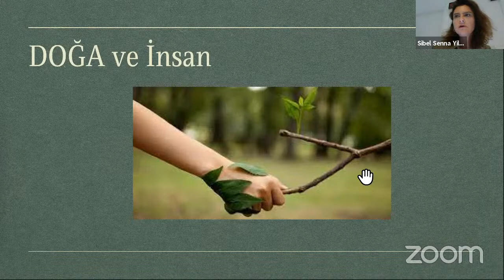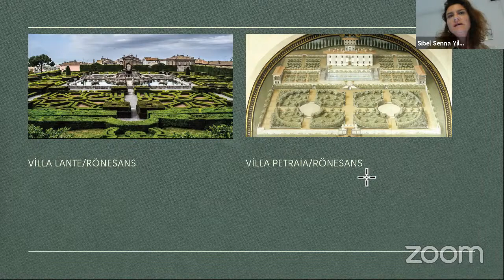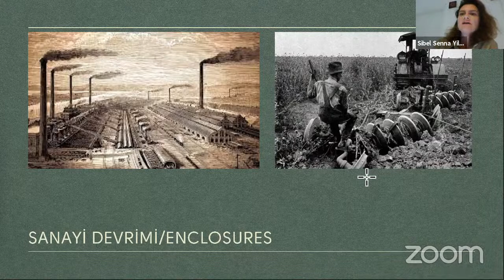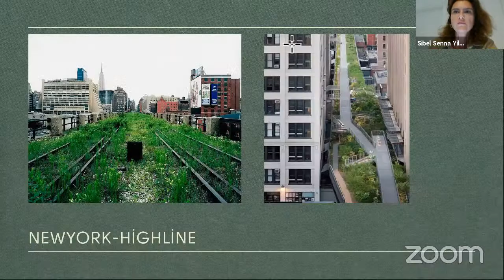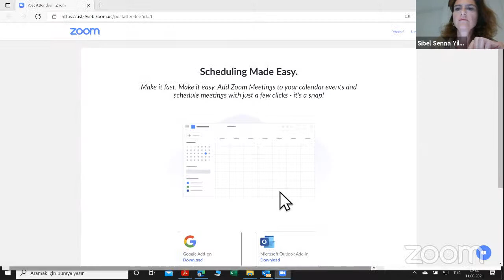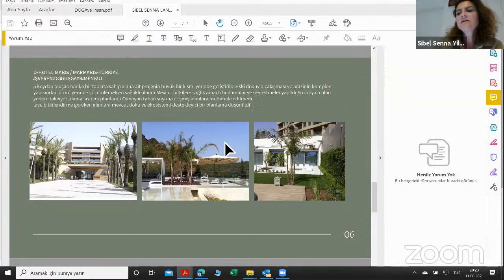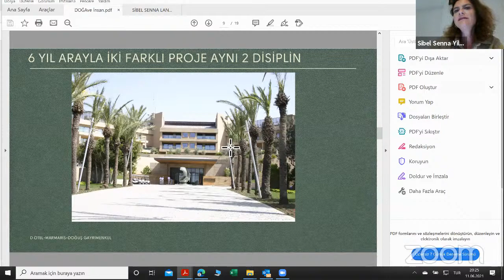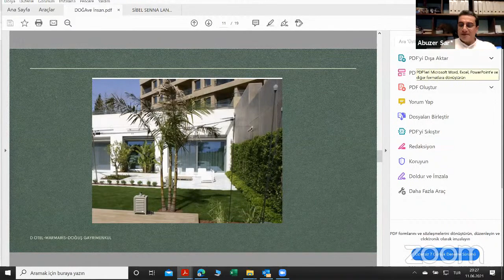PEYZAJ KONUŞMALARI 5 | TARİHSEL SÜREÇTE DOĞA-İNSAN İLİŞKİSİ VE DİSİPLİNLERARASI DOKUNUŞLAR